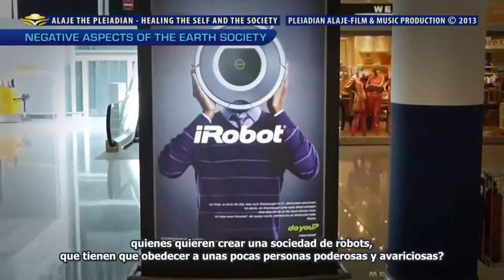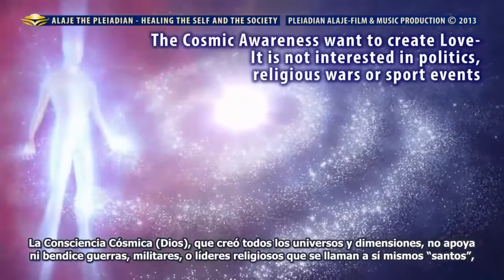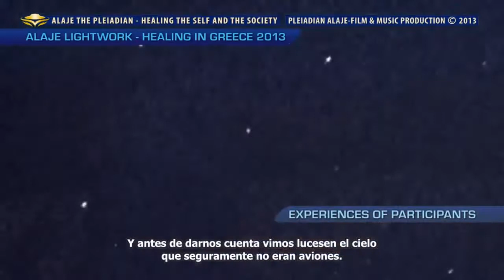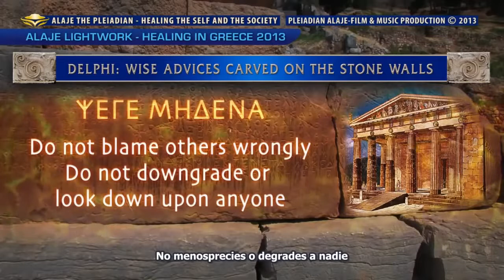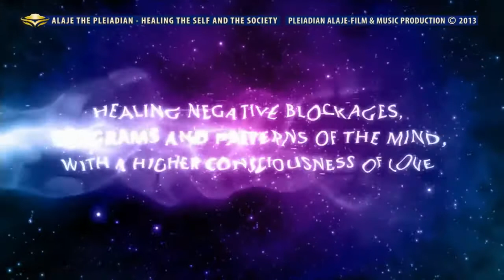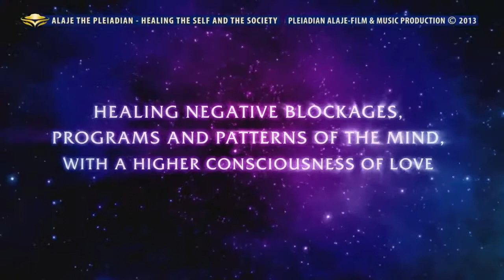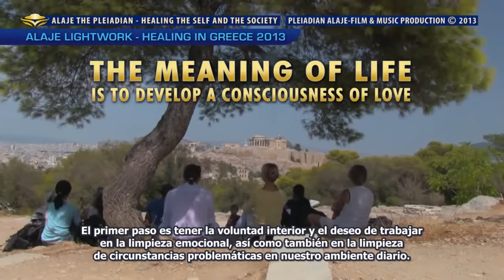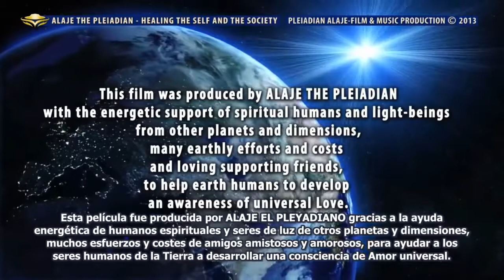Part 21 - Pleiadian Alaje - HEALING THE SOCIETY - Spanish Sub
This film was produced by ALAJE THE PLEIADIAN in four months
with the energetic support of spiritual humans and light-beings from other planets and dimensions, many earthly efforts and costs and loving supporting friends,
to help earth humans to develop an awareness of universal Love.
May it reach many people and open their heart for love and friendliness.

The meaning of Life is to have Love in your Heart and develop the consciousness

ALAJE